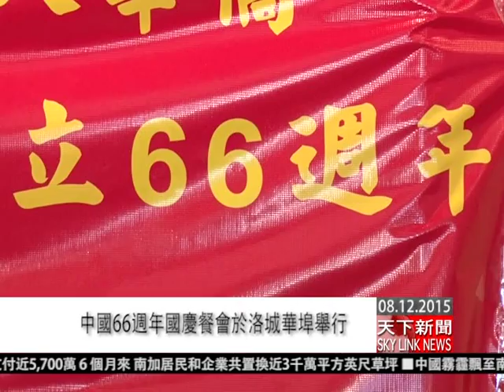中國66週年國慶餐會於洛城華埠舉行